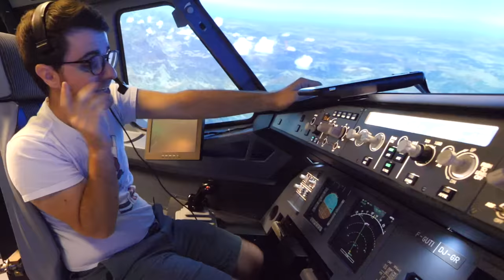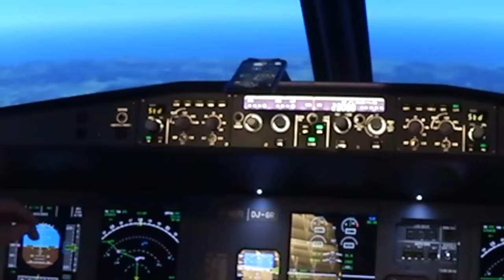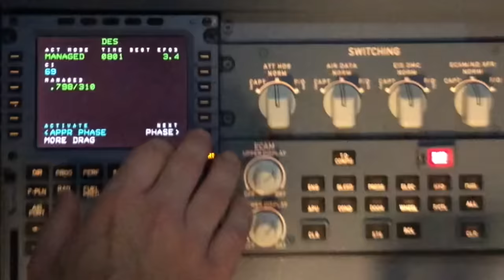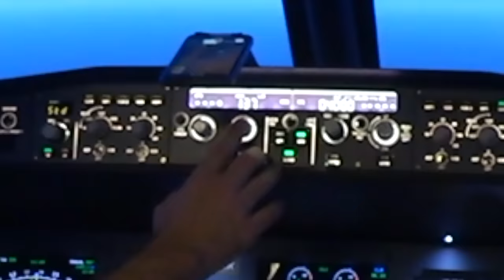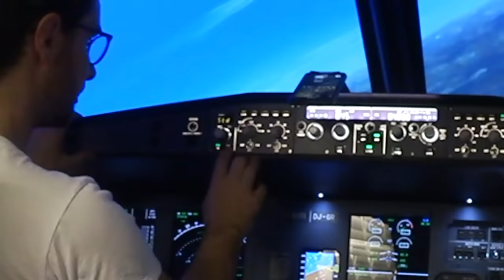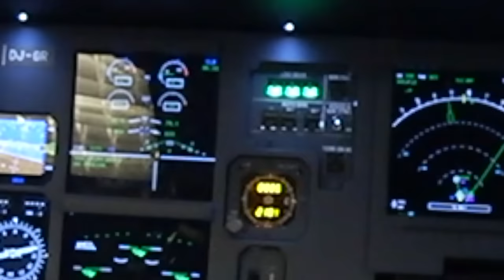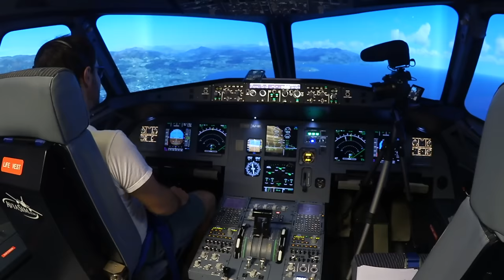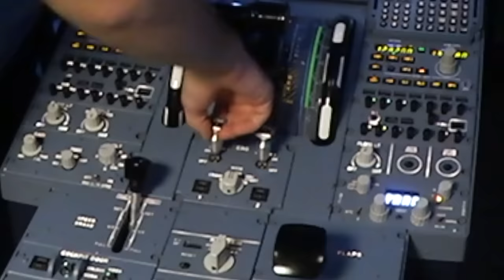ESSAYEZ DE NE PAS CRASHER L'AVION CHALLENGE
J'essaye de poser un avion sans aucune compétences !
Merci beaucoup à Aviasim de nous avoir accueilli !

Cadrage : Diane.J
Montage : Johann.M
Animation Avion 3D : Johann.M